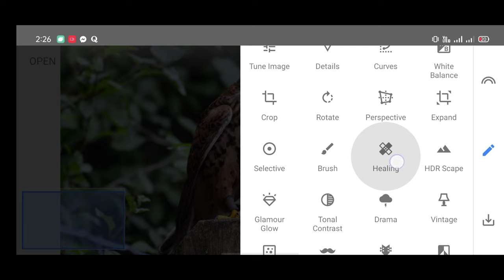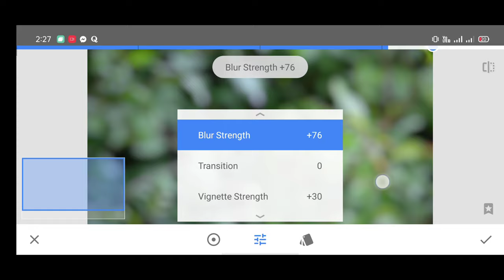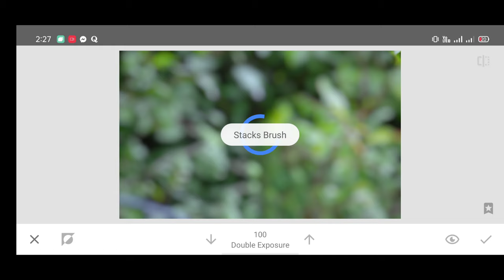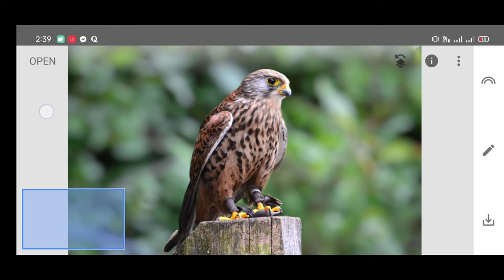Blur background with snapseed | blur background snapseed photo editing Tutorial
How to blur background in snapseed simple trick step by step explained.